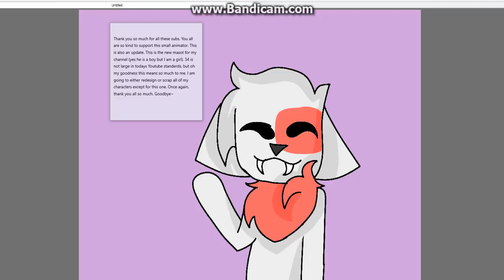Thank you for 34 subs! +Update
Sorry Youtube screwed up the vid here is what is says:
Thank you so much for all these subs. You all are so kind to support this small animator. This is also an update. This is the new mascot for my channel (yes he is a boy but I am a girl). 34 is not large in todays Youtube standards, but oh my goodness this means so much to me. I am going to either redesign or scrap all of my characters except for this one. Once again, thank you all so much. Goodbye~